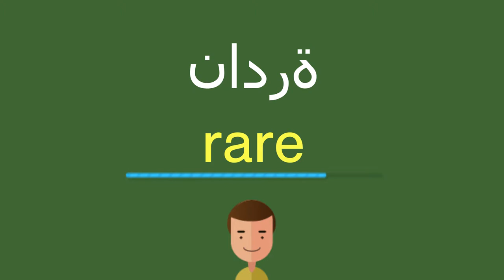كيف أقول نادرة باللّغة الإنجليزيّة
كيف أقول بشكل صحيح نادرة باللّغة الإنجليزيّة؟
ما هي التّرجمة الصّحيحة لكلمة نادرة من العربيّة إلى الإنجليزيّة؟
كيف تكتب بشكل صحيح كلمة rare?

شكرا جزيلا!